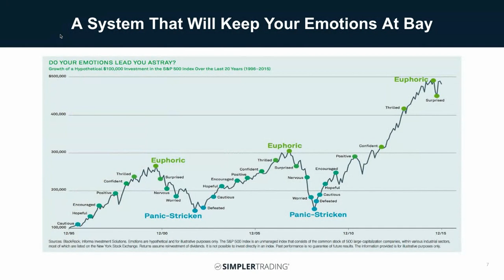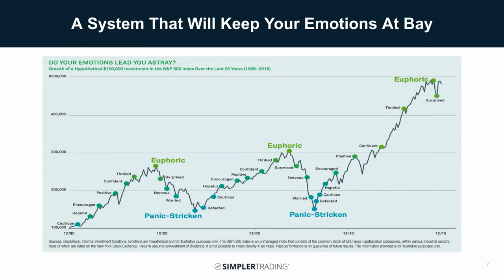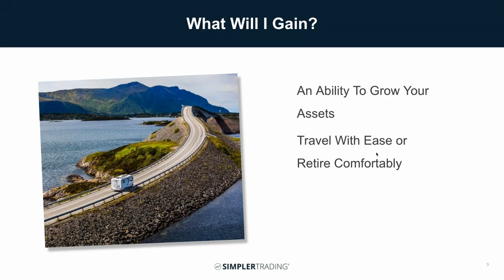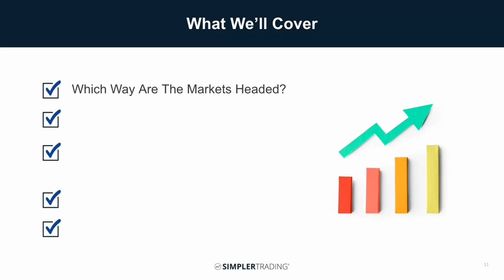Empowering Individuals to be Financially Independent | Mary Ellen McGonagle Simpler Trading (01.20)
Enjoy this short introduction to Mary Ellen's workshop covering the ways you can empower yourself to become financially independent. She highlights how your beliefs guide your decisions, the value of having a plan, and what you can gain by implementing an investment system.